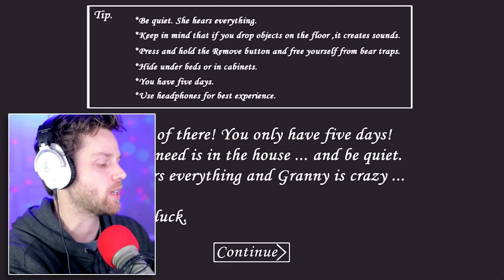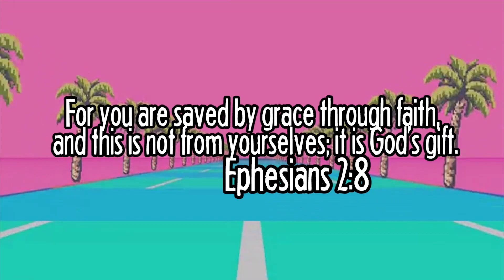DON'T TOUCH TEDDY | Granny iOS Horror Gameplay (New Update)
Granny is a free horror survival game for iOS. The new update added a Backyard and a Teddy Bear, among other things.

HERE ARE THE PLACES WE CAN BE FRIENDS:
Snapchat! YuBplays